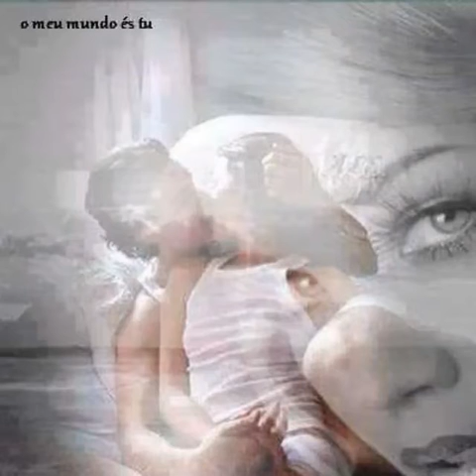Que sorte a nossa